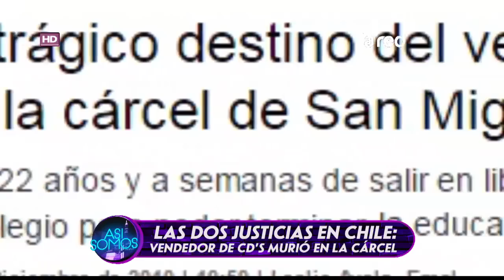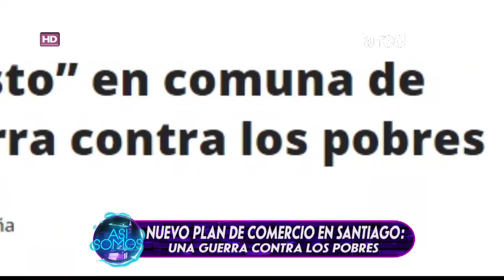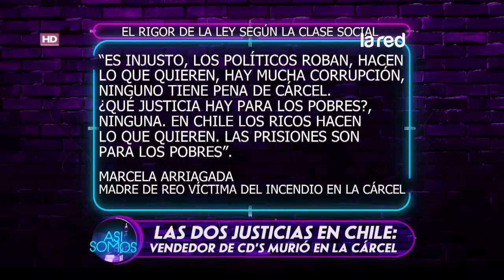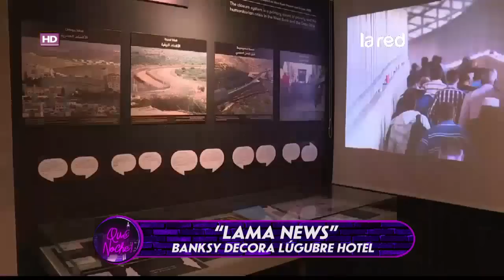Así Somos Programa Completo Lunes 06 de Marzo 2017